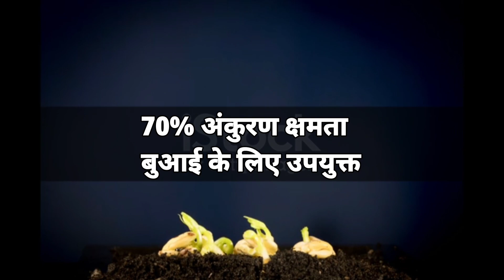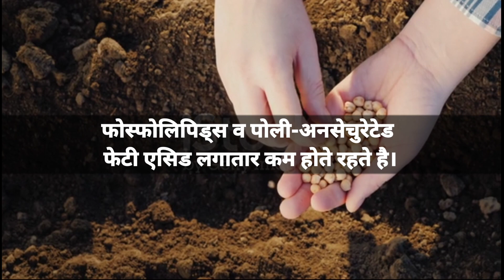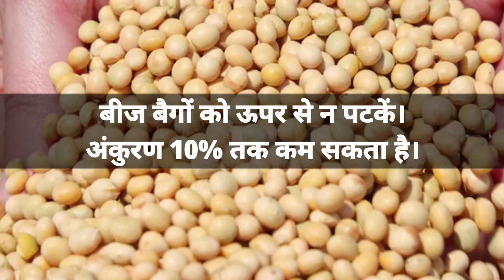विदेशों में सोयाबीन अच्छी क्यों उगती हैं ? Causes & Remedy of Poor Seed Germination in Soybean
This video gives you very good understanding of causes of low germination and poor seed vigor. It also covers the possible solution of increasing seed germination and vigor.

अधिक पैदावार व दाने में चमक के लिए सोयाबीन की खङी फसल में क्या स्प्रै करें?

Regards
डॉ सुनिल भैड़ा, Ph.D. (B.H.U., Varanasi)
Scientist (Agriculture University, Kota, Rajasthan)
Editor & Chief: Ravina Choudhary